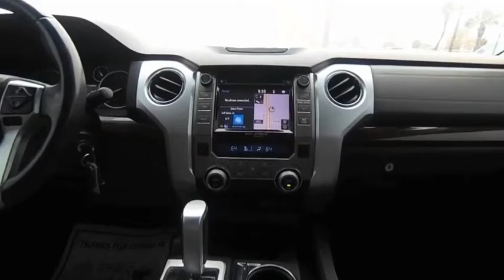2014 Toyota Tundra 2WD Truck 149522A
2014 Toyota Tundra 2WD Truck LTD

Southern Chevrolet
2255 S McKenzie St

Leather.Awards:* 2014 KBB.com Best Resale Value Awards